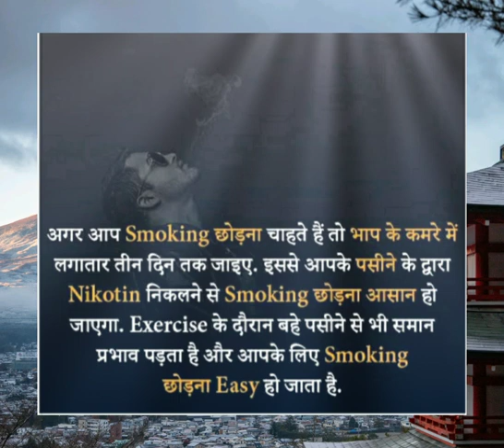#👍 About smoking amaging fact...👍 |. Smoking chhodana easy....👍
जानने के बाद सिगरेट पीने से पहले आप 10 बार सोचेंगे। तो पढ़िए...
smoking kerna bhut hi khatarnak hai please Quit smoking..🙏

1. 12 तरह के कैंसर हो सकते हैं
धूम्रपान से 12 तरह के कैंसर हो सकते हैं। मुंह का कैंसर, गले का कैंसर, लेरिंगक्स कैंसर, इसाफगस (भोजन नली का कैंसर), ग्रीवा का कैंसर, किडनी, लीवर, ब्लाडर, यकृत, पेट, गुदाद्वार, ल्यूकेमिया। इतने तरह के कैंसर धूम्रपान से हो सकते हैं। इनमें सबसे खतरनाक है लंग कैंसर यानी फेफड़े का कैंसर। दुनिया में जितनी भी मौतें कैंसर से होती हैं उनमें सबसे अधिक लंग कैंसर ही जिम्मेदार होता है।

2. ब्रेन स्ट्रोक भी हो सकता है
लगातार धूम्रपान करने से ब्रेन स्ट्रोक भी हो सकता है। धू्म्रपान और स्वास्थ्य पर पड़नेवाले असर पर शोध करने वाले विशेषज्ञों का कहना है कि यदि आप धूम्रपान करते हैं तो आपको ब्रेन स्ट्रोक होने की संभावना 2 से 4 गुना तक बढ़ जाती है। ब्रेन स्ट्रोक से ब्रेन डैमेज हो सकता है। ऐसे में मरीज का बचना मुश्किल होता है। डॉक्टरों का कहना है कि धू्म्रपान से मस्तिष्क को खून की सप्लाई करनेवाली नलियां कमजोर हो जाती हैं।

3. फेफड़े की गंभीर बीमारियों की चपेट में आ सकते हैं
धूम्रपान से फेफड़ा की कई गंभीर हो सकती हैं। विशेषज्ञों का कहना है कि धूम्रपान से जो अंग सबसे अधिक प्रभावित होता है उसमें सबसे अधिक हमारा फेफड़ा ही होता है। धूम्रपान फेफड़े के भीतर एयरवेज या एयरसैक कहते हैं उसे डैमेज कर देता है। सबसे खतरनाक है सीओपीडी यानी क्रानिक ऑब्सट्रक्टिव पलमनेरी डिजीज। सीने में घरघराहट, सांसें फूलना, छाती सिकुडज़ना आदि इसके लक्षण हैं। सीओपीडी का ही एक स्टेज है इंफीसेमा जिसमें मरीज बिना मास्क लगाये सांस लेना भी मुश्किल होता है।

 4. हड्डियां कमजोर हो जाती हैं
बचपन में मां हमेशा दूध पीने के लिए कहती हैं। दूध नहीं पीने से हड्डियां कमजोर होती हैं। लेकिन आप युवा हैं और सिगरेट पीते हैं तो आपकी हड्डियां जरूर कमजोर हो जाएंगी। यानी फ्रैक्चर होने के चांसेज बढ़ जाएंगे। यदि महिलाएं सिगरेट पीती हैं तो उनके लिए यह खतरनाक होगा। खासकर हड्डियों के मामले में।

5. हार्ट अटैक का बढ़ जाएगा खतरा
धूम्रपान करने से हार्ट अटैक का खतरा सामान्य इंसान के मुकाबले दोगुना हो जाता है। हृदय की कई बीमारियों से व्यक्ति ग्रसित हो जाता है। हृदय की धमनियां पतली हो जाती हैं। उनसे होकर खून का बहना मुश्किल होने लगता है। इसलिए खतरनाक हद तक बीपी बढ़ना तो तय है।
6. प्रतिदिन पांच सिगरेट आपको बीमार करने के लिए काफी
प्रतिदिन पांच सिगरेट आपको भयंकर रूप से बीमार करने के लिए काफी है। इतने सिगरेट से हृदय की सभी गंभीर बीमारियों की चपेट में आ सकते हैं। यही नहीं फेफड़े की भी बीमारियां हो सकती हैं। इतने सिगरेट से निकलनेवाला कार्बन मोनो ऑक्साइड और निकोटीन आपके दिल को काफी तेजी से काम करने के लिए फोर्स करेगा। नतीजा हार्ट अटैक।

7. मुंह की बीमारियां
धूम्रपान से मुंह का कैंसर ही नहीं होता। बल्कि मुंह की कई अन्य बीमारियां भी होती हैं। धूम्रपान करने पर मुंह से बदबू बढ़ जाती है। दांतों का एनामेल हट जाता है। दांत पीले पड़ जाते हैं। मसूढ़े सिकुड़ते हैं। दांत कमजोर होकर टूट जाते हैं। सबसे बड़ी बात कि खाने-पीने का स्वाद नहीं मिलता। मुंह या जीभ टेस्टलेस हो जाता है।

8. समय से पहले दिखने लगेंगे बूढ़े
खूब धूम्रपान करते हैं तो अलर्ट हो जाइए। समय से पहले ही बूढ़े दिखने लगेंगे। 25 की उम्र से बेतहाशा सिगरेट पीते हैं तो अगले कुछेक सालों में आप अपने उम्र से अधिक दिखने लगेंगे। ऐसा इसलिए कि धूम्रपान करने से त्वचा को जो ऑक्सीजन मिलना चाहिए उसमें कमी आने लगती है। फिर बुढ़ापे की जो प्रक्रिया 50-55 के बाद शुरू होनी चाहिए वह 30 की उम्र में ही होने लगेगा। धूम्रपान करनेवालों की आंख और मुंह के पास त्वचा की उम्र बूढ़े लोगों जैसी हो जाती है। यानी सामान्य लोगों के मुकाबले तीन गुना तेजी से बुढ़ापा होने लगता है।

9. बढ़ सकती है नपुंसकता
धूम्रपान से नपुंसकता बढ़ सकती है। ऐसा इसलिए कि यह लिंग तक पहुंचने वाली खून की नलियों को डैमेज कर देता है। यही नहीं यह स्पर्म को भी खत्म कर देता है। लगातार धू्म्रपान करने पर स्पर्म की संख्या घटती जाती है। जो लोग स्मोक करते हैं उनके स्पर्म कम होते हैं ऐसा डॉक्टरों का कहना है।

10. गर्भ ठहरना हो सकता है मुश्किल
जो महिलाएं धूम्रपान करती हैं उन्हें गर्भ ठहरना मुश्किल हो सकता है। गर्भ ठहर भी गया तो गर्भ में पल रहे बच्चे को काफी रिस्क रहता है। यही नहीं बच्चे के प्रीमैच्युर जन्म लेने, गर्भपात होने, बच्चे के कम वजन होने आदि की आशंका रहती है।